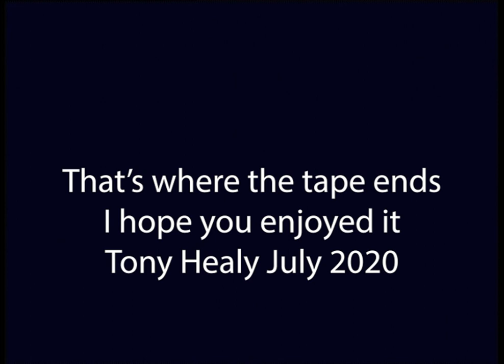Patrick "Barney" Hammond of 50 Hampton Street Balbriggan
Jack Benton interviews Barney Hammond about life in Balbriggan from 1910 when Barney was born